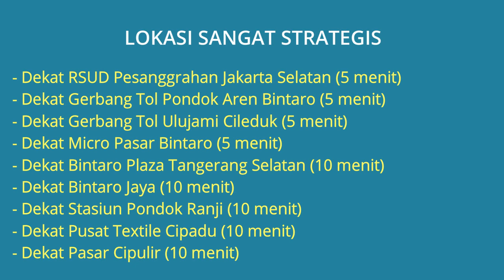Dijual Rumah Baru di Pesanggrahan Dekat RSUD Pesanggrahan, Bintaro Plaza, Stasiun Pondok Ranji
Dijual Rumah Baru 2 Lantai Siap Huni dalam Cluster Cantik Minimalis 8 Unit (2 Unit Sudah Terjual) di Pesanggrahan Jakarta Selatan Dekat RSUD Pesanggrahan, Dekat Gerbang Tol Pondok Aren, Dekat Gerbang Tol Ulujami, Dekat Bintaro Plaza, Dekat Bintaro Jaya, Dekat Stasiun Pondok Ranji, STAN Bintaro, STP Trisakti Pesanggrahan.

Alamat Lokasi Rumah: Pesanggrahan, Kec. Pesanggrahan, Jakarta Selatan. Lokasi cluster sangat strategis dekat kemana2, lingkungan cluste tenang aman nyaman dan bebas banjir.

Harga Jual Rp.1.150.000.000 (Kosongan) & Rp.1.400.000.000 (Full Furnish) Jika berminat silahkan hubungi Imar Telp/WA: 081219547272 atau DM IG: @Desmonthidaf

Sistem Pembayaran:
- Cash & KPR (Bank)

Informasi Harga:
- Untuk Rumah kosongan Rp.1.150.000.000 (Nego)
- Untuk Full Furnish Rp.1.400.000.000 (Nego)

Keunggulan:
- Lokasi bebas banjir
- Keamanan terjamin (terdapat pintu Gerbang utama dari kayu)
- Iuran warga tidak mahal (biaya keamanan & sampah)
- Lingkungan bersahabat plus ramah penduduk
- Terdapat Rumah Contoh
- Rumah menghadap Selatan

BONUS PEMBELIAN:
Untuk pembelian rumah kosongan:
1. 2 AC
2. Kanopi di parkiran masing2 rumah

Untuk pembelian full furnish:
1. Desain interior untuk satu rumah (2 lantai) dengan jaminan mutu barang
2. AC
3. Kitchen set
4. Water Heater
5. Barang2 elektronik dengan merk terjamin (Sharp dll)

Dengan kondisi full furnish berupa:
1. Sofa & meja ruang tamu
2. Satu spring bed ukuran King size
3. Dua single spring bed
4. Meja plus kursi makan
5. Dekorasi Cermin
6. Dua Lemari baju
7. Meja belajar anak
8. Rak & Laci multi fungsi
9. Kitchen Set

Mendapatkan gratis barang2 elektronik seperti :
1. Dua TV LCD
2. Dua unit AC
3. Satu Mesin Cuci
4. Satu kompor tanam
5. Cooker Hood
6. Satu Kulkas
7. Water Heater
8. Sailing Fan

Lokasi Rumah Sangat Strategis:
- Dekat RSUD Pesanggrahan Jakarta Selatan (5 menit)
- Dekat Gerbang Tol Pondok Aren Bintaro (5 menit)
- Dekat Gerbang Tol Ulujami Cileduk (5 menit)
- Dekat Micro Pasar Bintaro (5 menit)
- Dekat Bintaro Plaza Tangerang Selatan (10 menit)
- Dekat Bintaro Jaya (10 menit)
- Dekat Stasiun Pondok Ranji (10 menit)
- Dekat Pusat Textile Cipadu (10 menit)
- Dekat Pasar Cipulir (10 menit)
- Dekat STP Trisakti Pesanggrahan Jakarta Selatan (8 menit)
- Dekat STAN Bintaro Tangerang Selatan (12 menit)
- Dekat Sekolah SD Negeri & Swasta yang berkualitas
- Dekat Tempat2 Kuliner (Fast Food dll)

Spesifikasi Rumah:
- Harga Rumah Kosongan: Rp.1.150.000.000
- Harga Rumah Full Furnish: Rp.1.400.000.000
- Sertifikat Rumah: SHM (Sertifikat Hak Milik) + IMB + PBB
- SHM (Sertifikat Hak Milik) Pecah Per Unit
- Luas Bangunan: 60 m2
- Luas Tanah: 46 m2
- Kamar Tidur: 2 kamar
- Kamar Mandi: 2
- Carport Mobil: 1 mobil & 1 motor
- Sumber Air: Jet Pump + Torn Air
- Daya Listrik: 2.200 Watt
- Jumlah Lantai: 2 Lantai
- Spek berkualitas super kokoh 2 lantai
- Dengan Pondasi Cakar ayam dan Double dinding plus Rangka Atap Baja Ringan
- Lantai Granite 60x60
- Kloset duduk & kran merk TOTO
- Kusen Aluminium
- Alamat Lokasi Rumah: Pesanggrahan, Kec. Pesanggrahan, Jakarta Selatan 12320